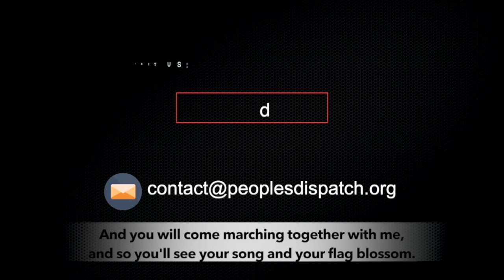Thousands march in India against Modi government's anti student education policies